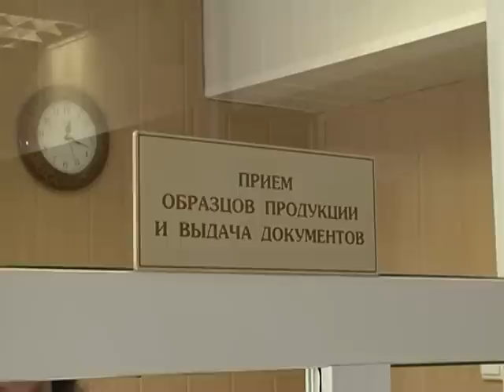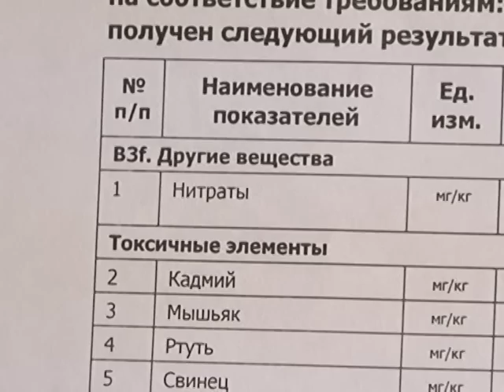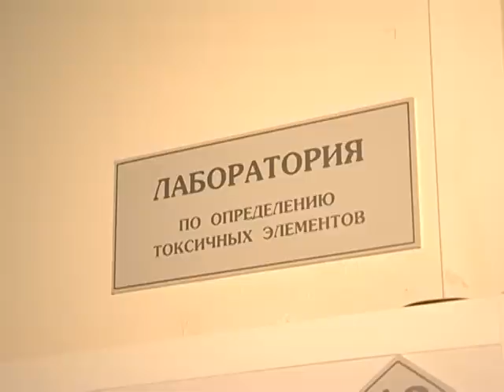"Сельский порядок" (15.05.2013)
По каким технологиям белгородские фермеры выращивают экологически чистую продукцию она выращивается и отличается ли она чем-нибудь от импортной? Ответы на эти вопросы вы узнаете в очередном выпуске программы «Сельский порядок».